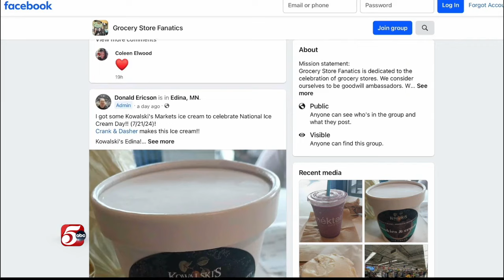Grocery store fanatics share love for stores and their employees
Donald Ericson and Liz Nerud are two friends that love sharing their grocery store experiences on Facebook, including the stores they visit and the people they meet. Kelli Hanson introduces us to Don and Liz to chat about their story.